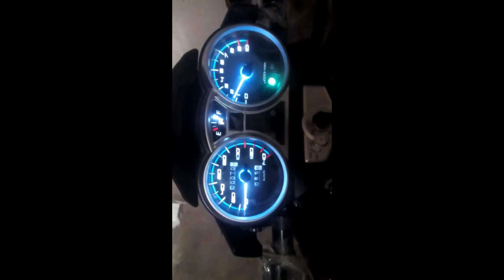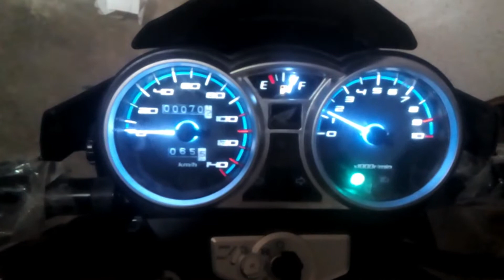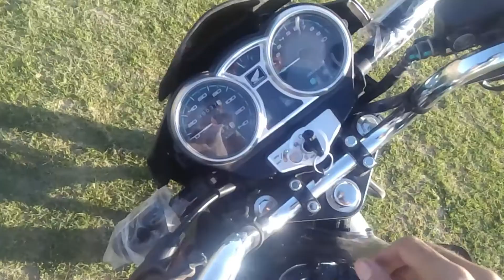Honda CB 150f bike delivery and full review by zhob live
Salam u alaikum Lovely friends my name is Nasir Khan and I am a Traveler and I also love with tech computer ,bikes cars and traveler gear so InshaAllah  I will make videos about those thing and I will mak video for you and your choice ,so mail me and I will provide information about travel in pakistan